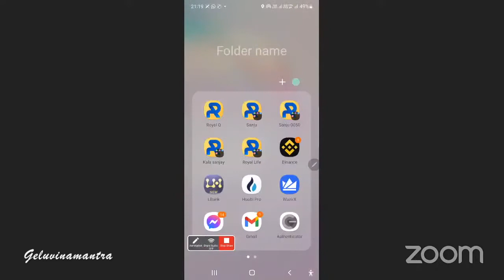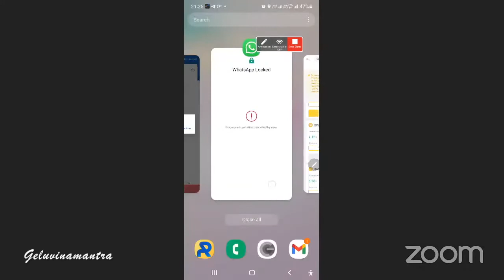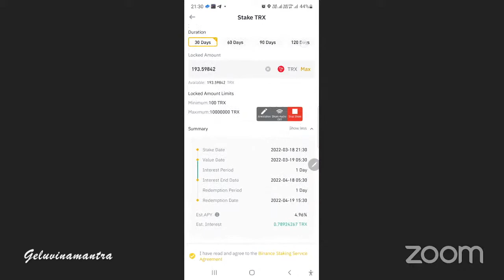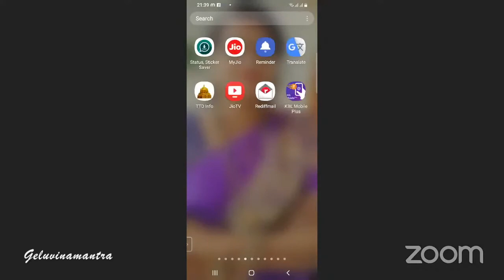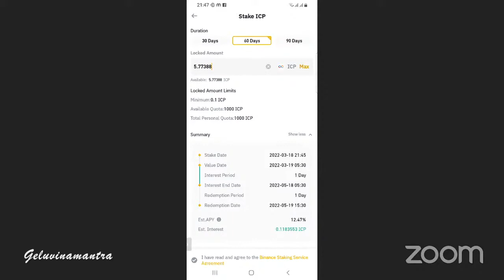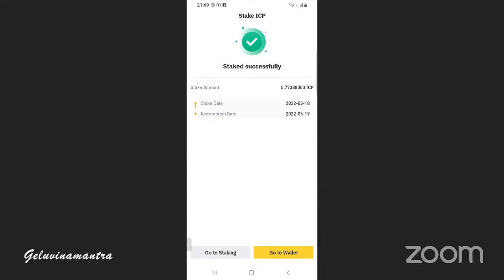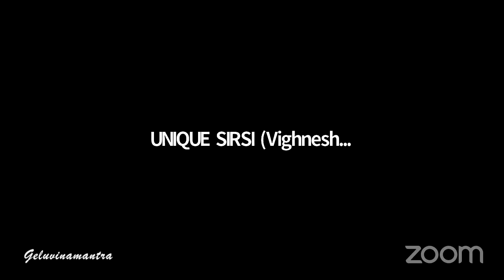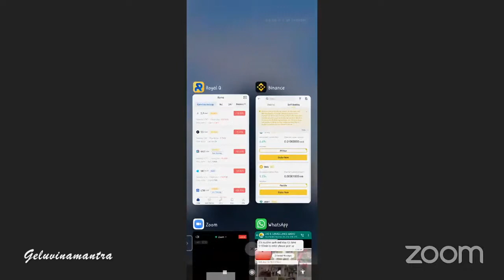ROYAL Q Question & Answer Session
With Royal Q make money crazily in 24 hours.. free your eyes, free your hands, spend more time with your family!

Royal Q is a quantitativetrading bot that trades the cryptocurrency market and returns up to 1.3% per trade 24/7/365 days. Daily percentage profits could be up to 6% if, all things remain equal.

The bot has no losses as it trades only on the spot market, and the risk of losing your trading capital does not exist as your money is in your Binance or Huobi exchange while the bot executes trades via API commands.

World's No.1 CryptocurrencyBotTrading (Using Intelligent Robot) Opportunity For Investors &
◆ 0% Risk
◆ 0% Liability
◆ 100% Secure
◆ Profit For Sure
◆ Monthly Profit 5% to 50%
◆ Referring People Not Mandatory

"LET ROBOT WORK FOR YOU"